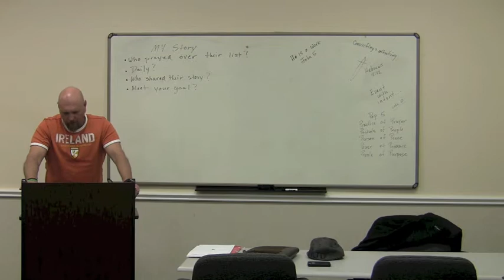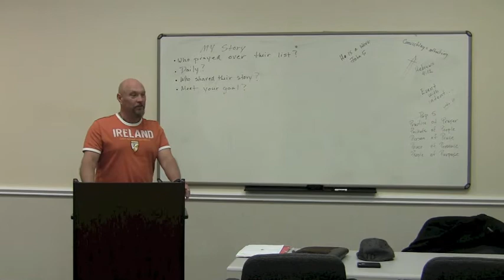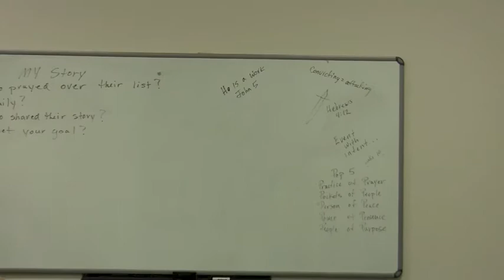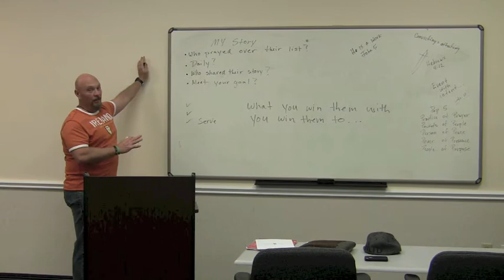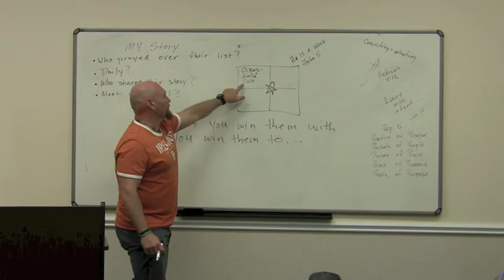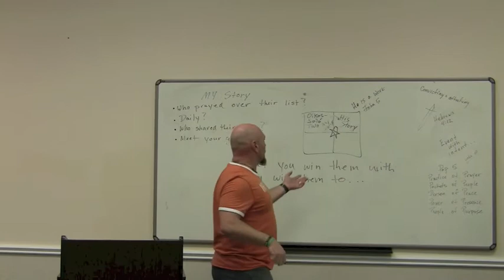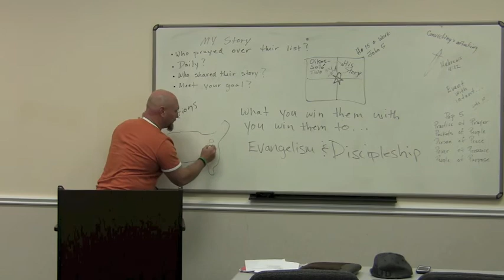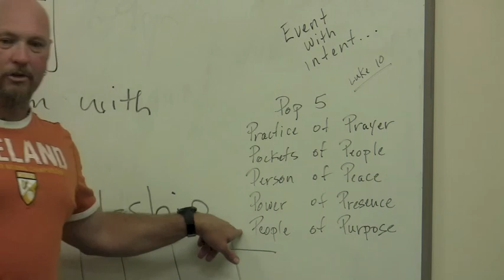DTS Training #3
Disciple the Streets Training Lesson #3 by Guy Caskey of the M4 Network.